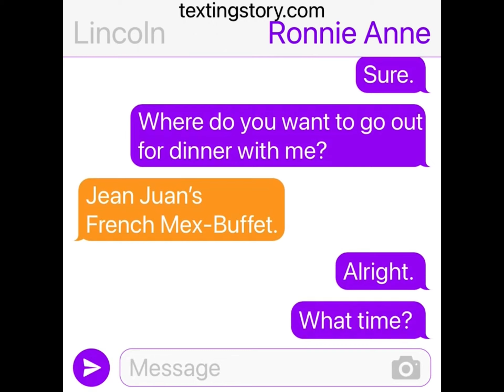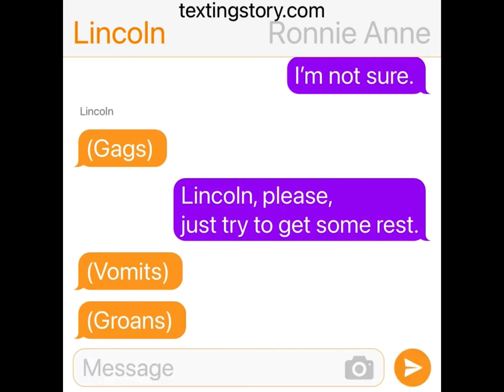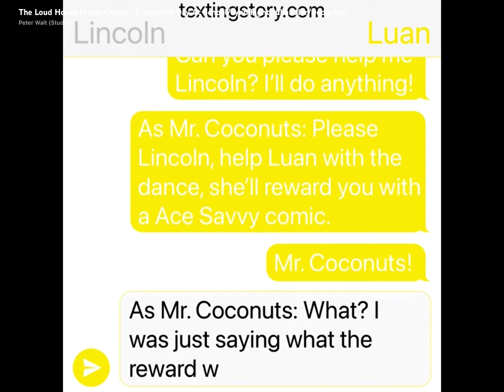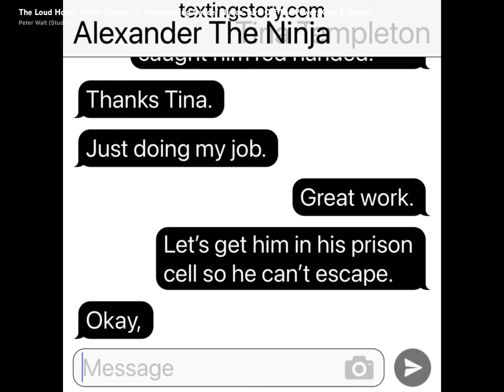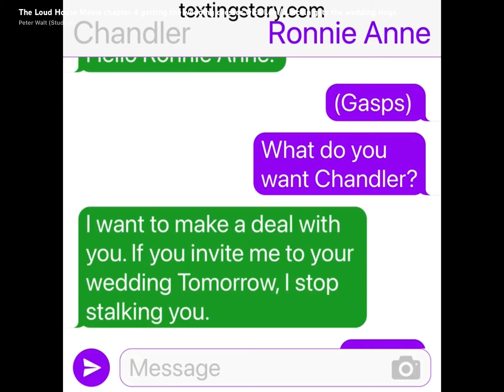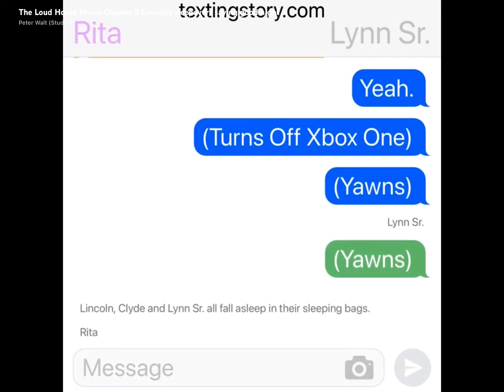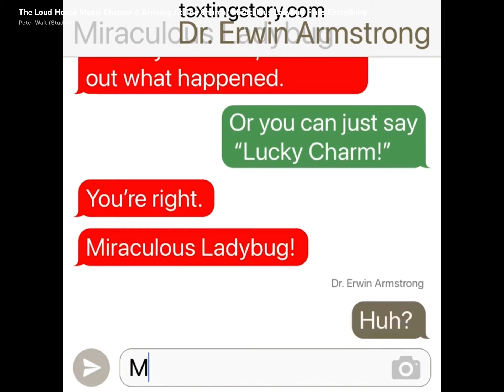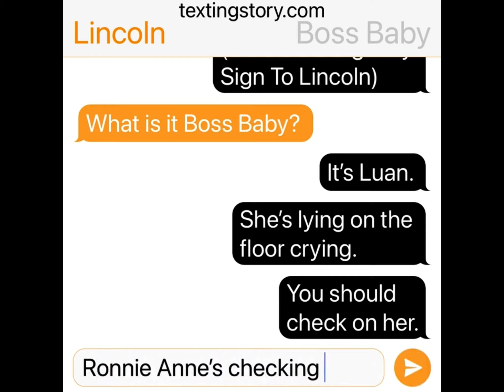The Loud House Movie 2021 Full Movie Part 1